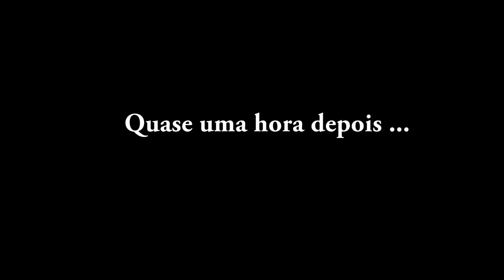Cachos mais definidos na Transição Capilar | Nova Finalização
Me acompanhe também no Stories: @fabiana_padilha
Mais vídeos sobre transição: